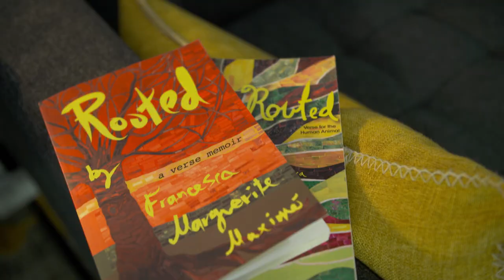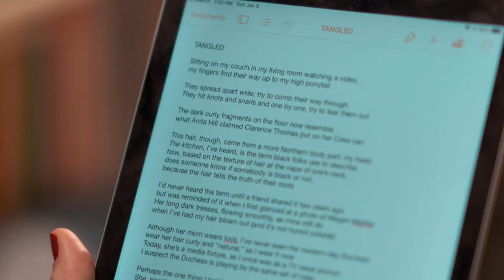Francesca Maximé at the Poetry Center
Former broadcast news anchor Francesca Marguerite Maximé won the 2020 Allen Ginsberg Poetry Award from the Poetry Center at Passaic County Community College. Francesca describes how poetry helped her to turn her life around, and start a new career as a life coach and trauma healer. She reads her winning poem "Pleather" at the 40th anniversary celebration of the Poetry Center at PCCC, founded by poet Maria Mazziotti Gillan.

Produced by Susan Wallner; Narrated by Nemuna Ceesay; Videography by Joe Conlon and Mary Conlon.